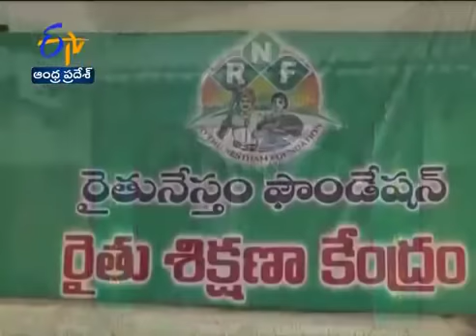Agriculture implements for small farmers: Innovator Prakash 8712137637, 8555899673